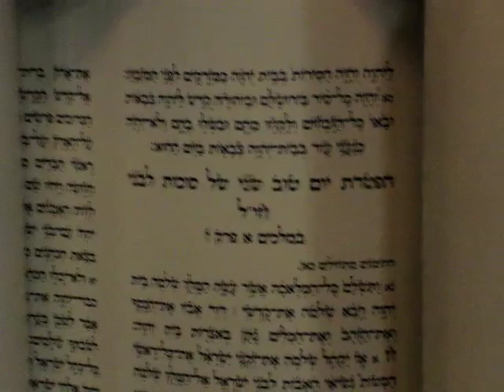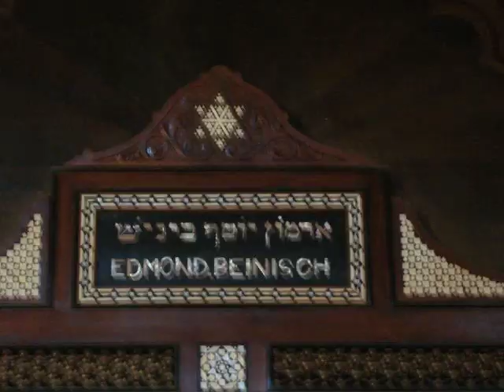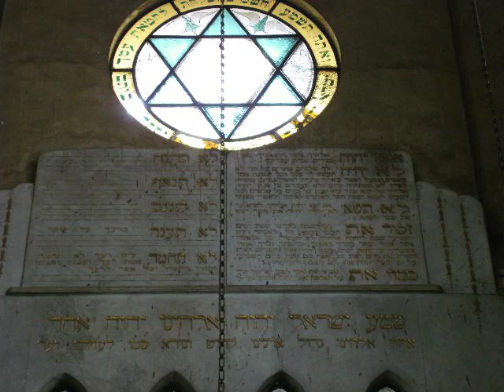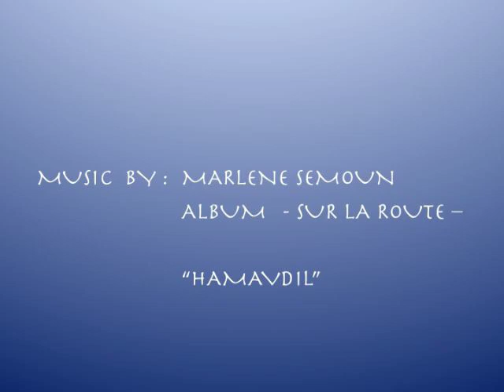The Ben Ezra Synagogue in Cairo Part 1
The age-old Ben Ezra in Fostat, initial location of the  Guenizah Documents, privately restored about 15 years ago.